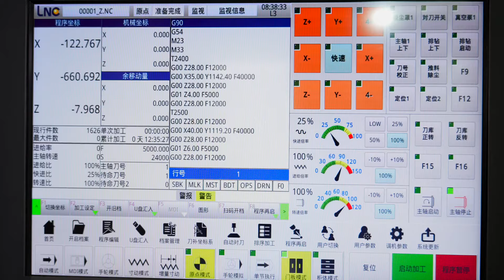YOUHAO fully automatic auto loading and unloading machine for furniture cabinet making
Machine Introduction
K9  is suitable for processing wood, slate, acrylic and other non-metal materials,high precision  cnc router machine cnc milling machines
This furniture cabinet production line is higher efficiency and best-selling one among our production lines. It includes three
equipments auto-loading platform, ATC cnc router, auto-unloading platform. The CNC machine with automatic tool change in the
middle has the functions of automatic vertical drilling on cabinets, automatic change the required tools for slotting cutting,
automatic unloading finished workpiece etc. The disc-type tool change design greatly improves the processing efficiency, compare
to linear tool change storage. Both beginners and experienced users can independently operate the machine in not longer time withthe help of engineer